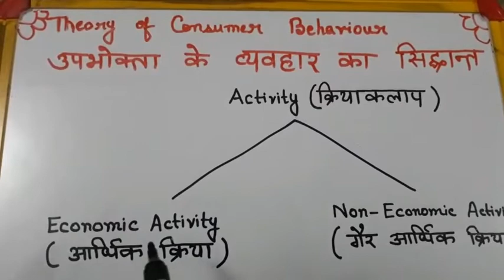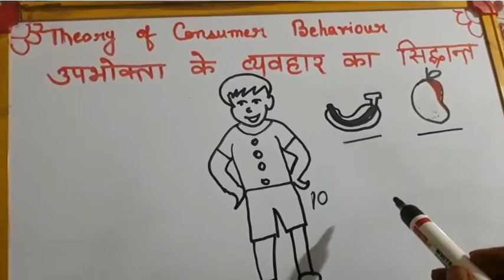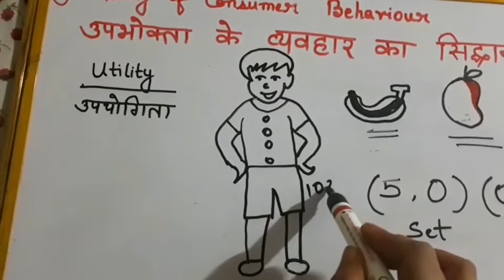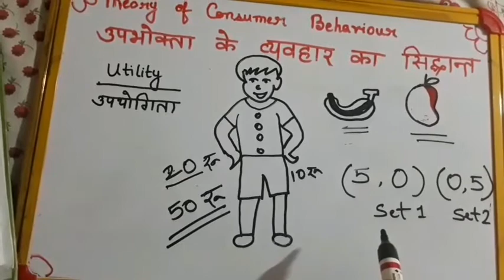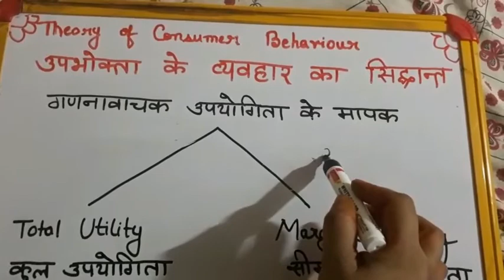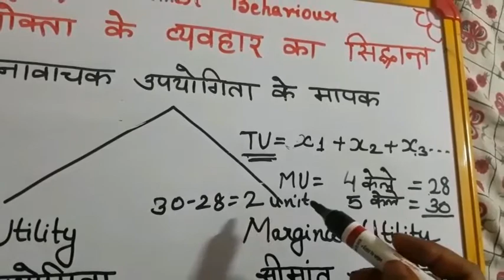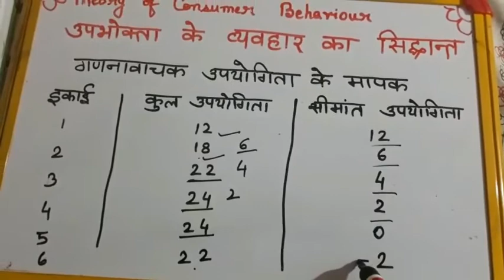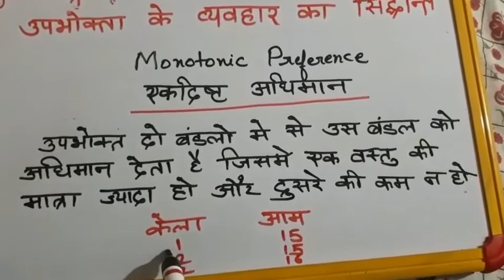Theory of Consumer Behaviour||Part1||Consumer in the Market||उपभोक्ता के व्यवहार का सिद्धांत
Theoryofconsumerbehaviour Part1 Consumer in the market#उपभोक्ताकेव्यवहारकासिद्धांत#बाजारमेंउपभोक्ता